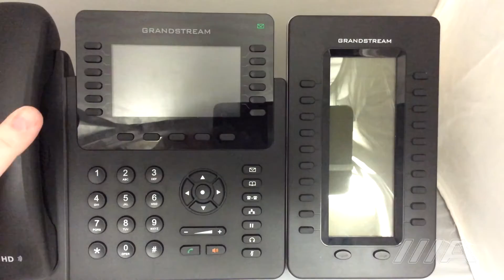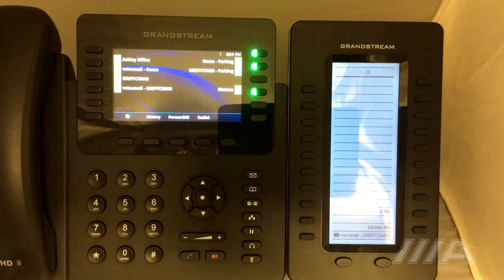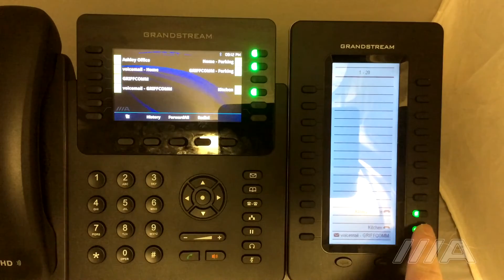GrandStream GXP2170 and GXP2200EXT bug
GXP2170 (firmware1.0.7.81) and GXP2200EXT (firmware 25, 14, 14) seem to have a bug, any BLF shows as unknown until that extension is called.

Was not a bug with GXP2170 firmware v1.0.7.25